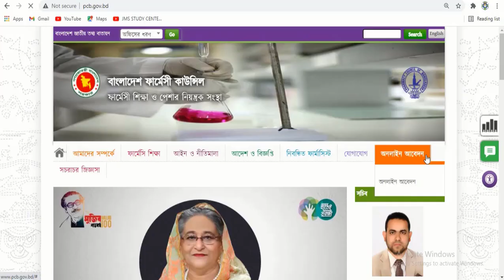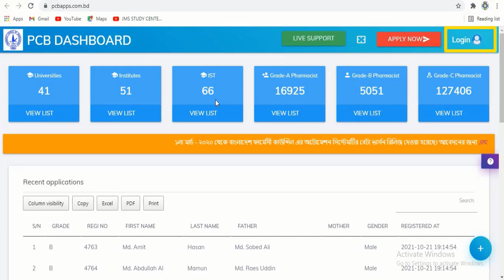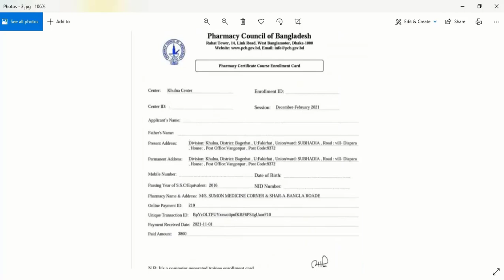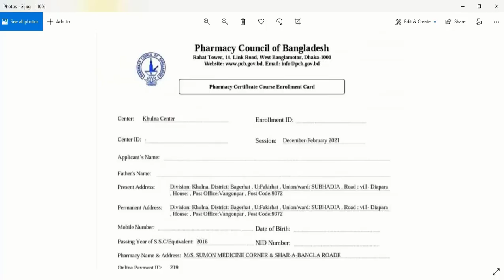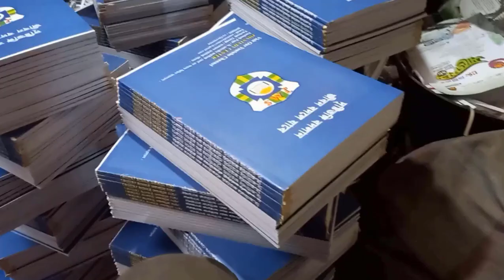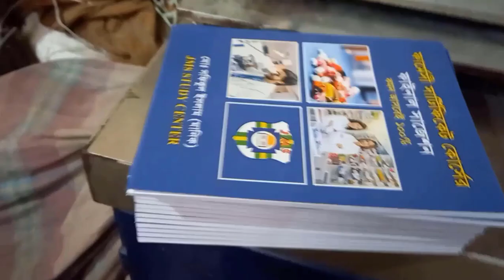সি ক্যাটাগরি ফার্মাসিস্ট কোর্স ৬৩ তম ব্যাচে আপনার ভর্তি কনফার্ম হয়েছে কি না তা কী করে বুঝবেন?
সি ক্যাটাগরি ফার্মাসিস্ট কোর্স ৬৩ তম ব্যাচে আপনার ভর্তি কনফার্ম হয়েছে কি না তা কী করে বুঝবেন? c category pharmacist course. how to online apply in c category pharmacist course. how to check the c category pharmacy course final exam result 2023. c category pharmacy course. pharmacist course. c grade pharmacist course. pharmacy course. c category pharmacy course 2022. c category pharmacy course 2021. how to apply for c category pharmacy course new admission. c category pharmacist course 62th batch. how to admit at c category pharmacy course. farmacist course.